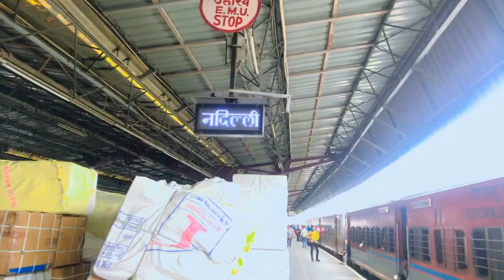Delhi Railway Station 🚉 दिल्ली रेल्वे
Railway station